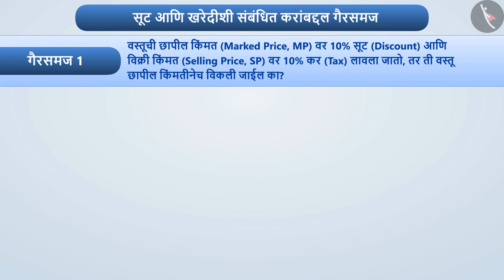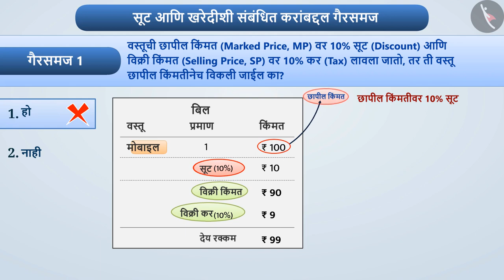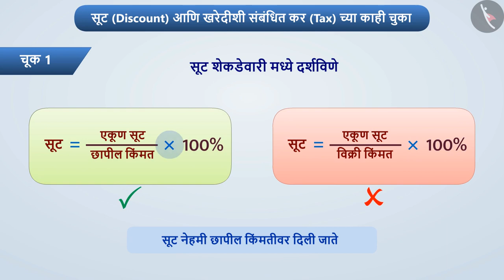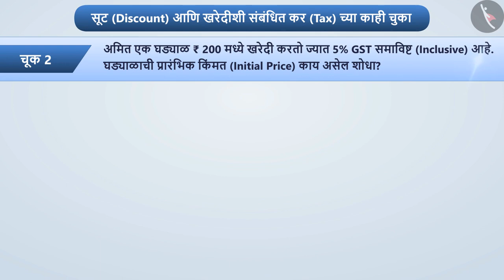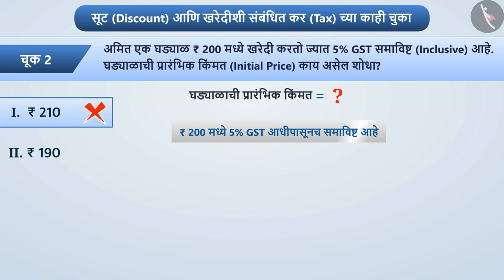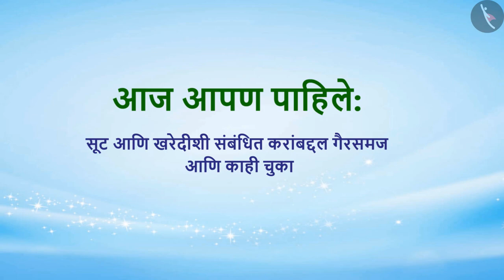सूट आणि कर|Part 3/3|Discount and Tax|Marathi|Class 8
सूट आणि कर|Part 3/3|Discount and Tax|Marathi|Class 8 | व्यावहारीक गणित | कक्षा 8 | NCERT | प्रमाणाची तुलना

Discount and Tax | Commercial Mathematics | Grade 8 | NCERT | Comparing Quantities

Welcome to part 3 of Discount and Tax. In this video, we will discuss various misconceptions and/or common errors related to Discount and Tax.

Part 1 :
Part 2 :